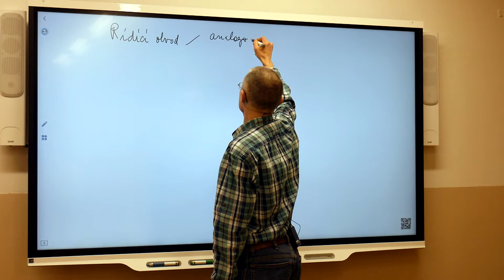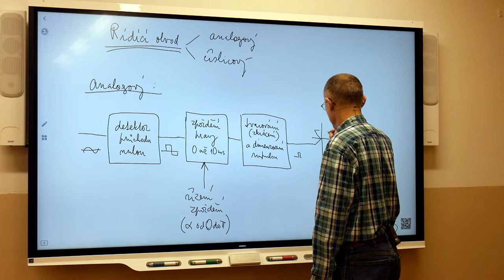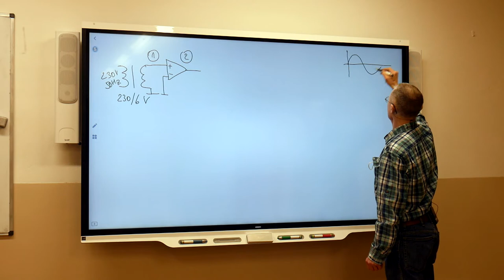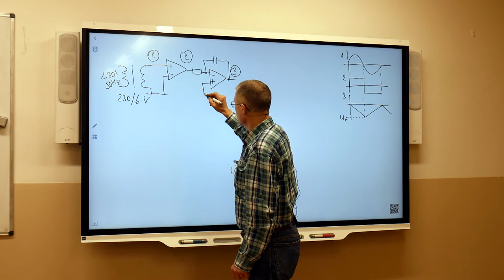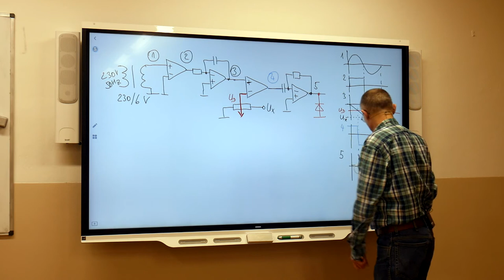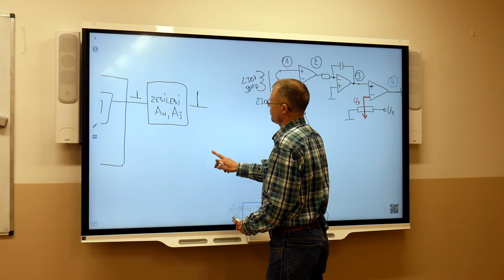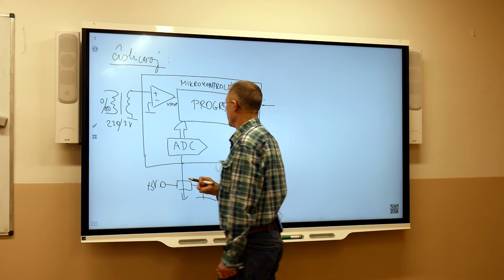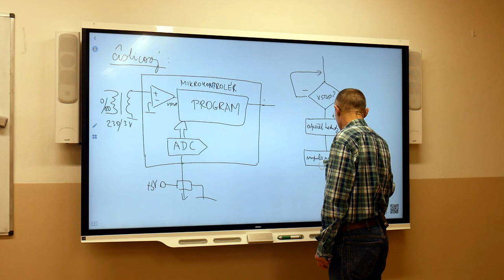Ek4r - Suchý - Řídící obvod usměrňovače